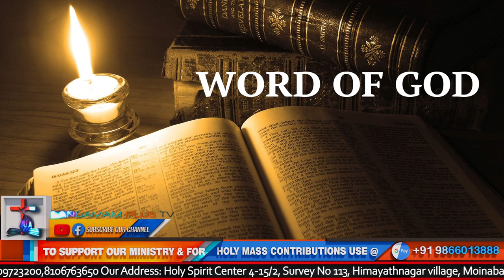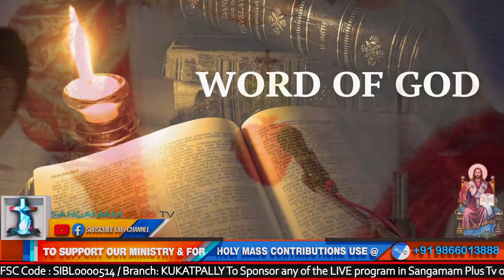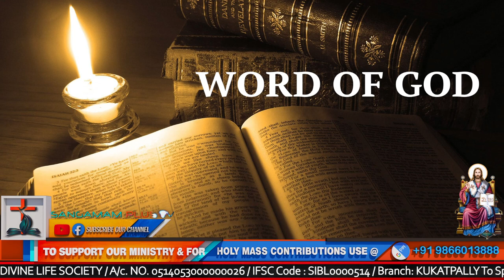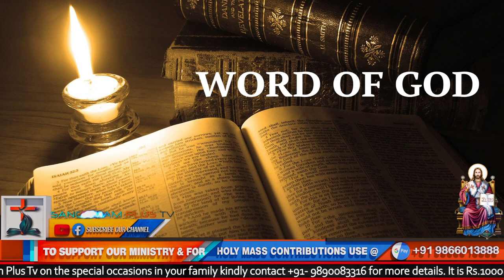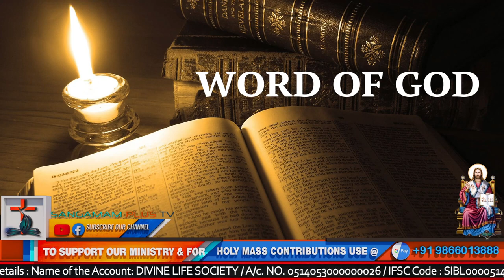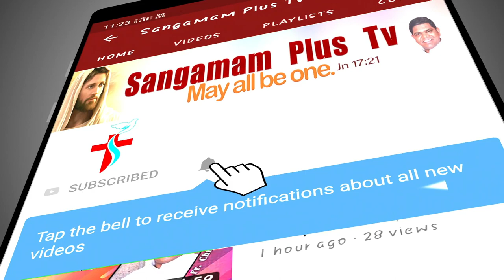Sunday Telugu Holy Mass | In Him we have Power | Fr Vijay SHS | 21st November 2021 | 6 30 am